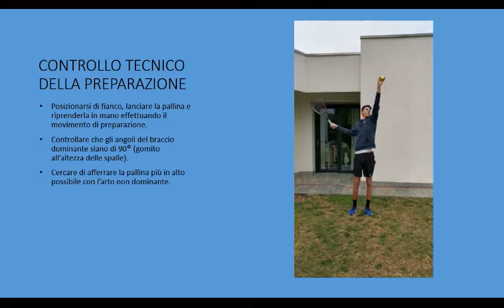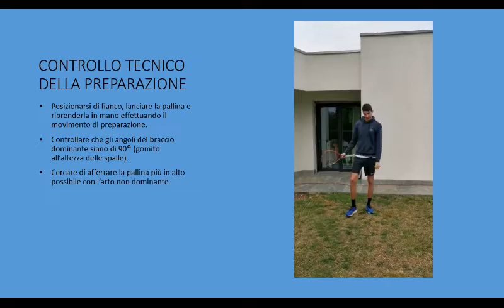Lancio, Servizio, Primo Colpo